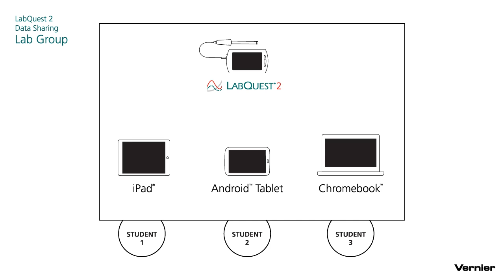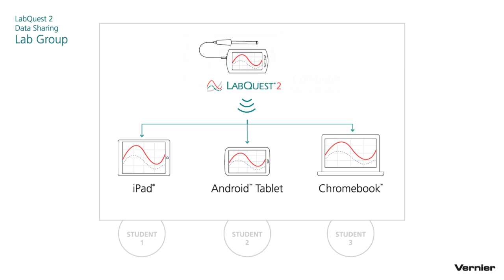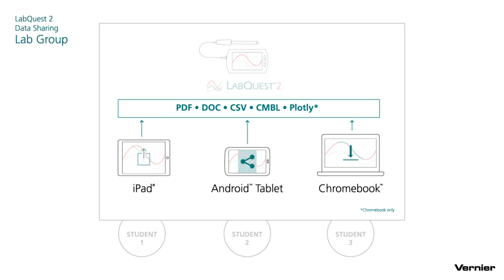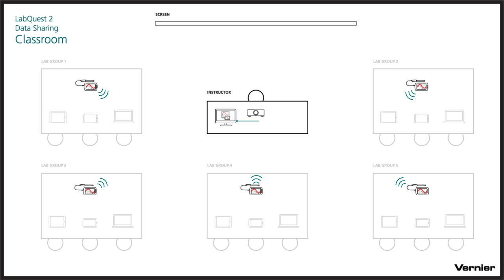Vernier LabQuest 2 Data Sharing Overview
Using LabQuest 2 and Graphical Analysis enhances science classrooms by enabling student collaboration and personalized learning with hands-on experiments.